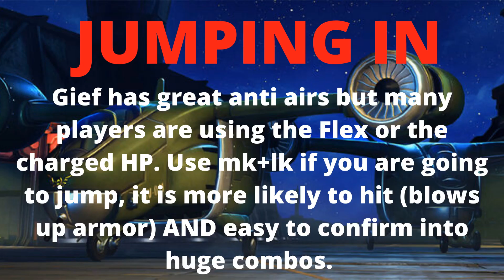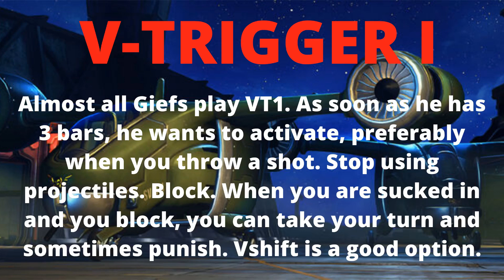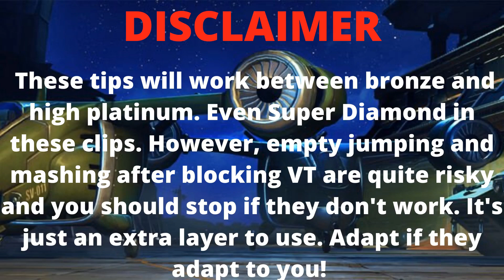ANTI ZANGIEF GUIDE 3 MINUTES (歌う) SFV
My first anti-character X guide, just 3 minutes with simple, practical pointers on what works against Zangief from my experience. This stuff will work from rookie to diamond and sometimes even higher because of a lack of knowledge of Cody. I've also included a clip of Sagat to show what you can do with a different tool set.  There are plenty of universal things to do to throw off the Red Cyclone. By the way: much respect to Gief players, ya'll are real ones.

iZonk